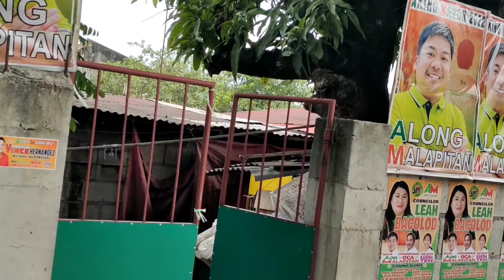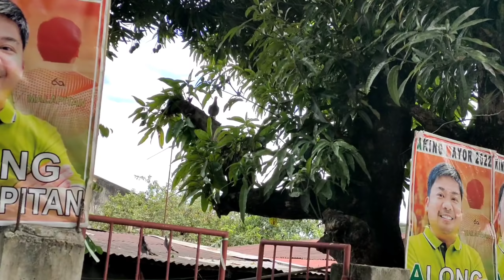SINALI KO KALAPATI KO SA DERBY!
MAMAHALING DAGIT
KALAPATING PANG DAGIT
KALAPATING IMPORTED
IMPORTED PIGEON
KALAPATI
PANGKARERA
PANGKARERANG KALAPATI
LOFT DESIGN
HOUSE TO HOUSE
KARERA
BATANG FANCIER
KALAPATING INAKAY
KALAPATI PANGKARERA
TRAINING BOX
BATANG FANCIER
CROSS BREED
MANOK
MANOK AT KALAPATI
KALAPATING DAGIT
BATANG FANCIER
KALAPATING PANGKARERA
KARERANGKALAPATI
STREET RACE
STREET FIGHT
KULUNGAN NG KALAPATI
MAMAHALING KALAPATI
BATANG FANCIER
KALAPATI PAMASKO
PAKYAW KALAPATI
KALAPATING MAY BALELENG
ARRANQUE PETSHOP
BATANG LOFTMAN
CHAMPION FANCIER
NEWBIE FANCIER
BETERANONG FANCIER
FANCIER
PIGEON
DOVE
RACING PIGEON
PIGEON WORLD
KARERA
KALAPATI
PANGKARERANG KALAPATI
DAGIT NA KALAPATI
DAGIT
NETOY
AGRITV
ALAGANG MAGALING